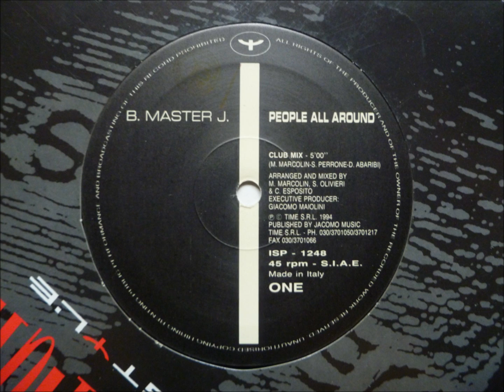B. Master J. - People All Around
"Alternative Mix"

Italian Style records
Italy